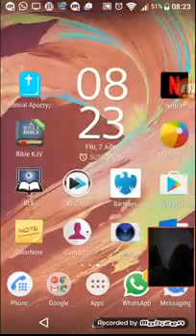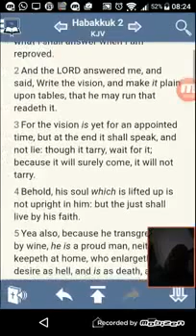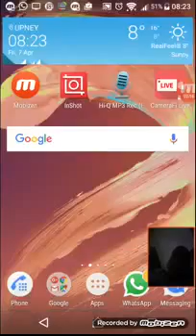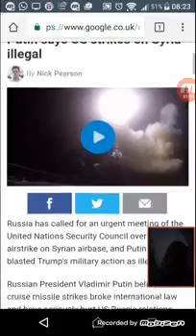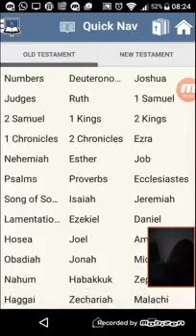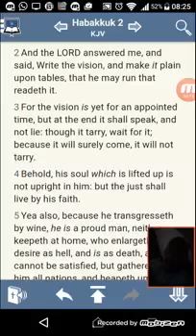SHOCKING: THE UN WILL ENCOURAGE WW3, DEAD AFTER WW3 IS PAINFUL